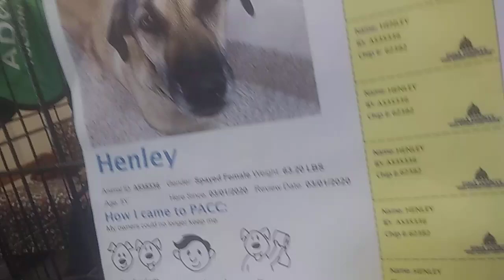TRN Rescue place Henley 5y A535336 kennel 35 old film 20200305 144728